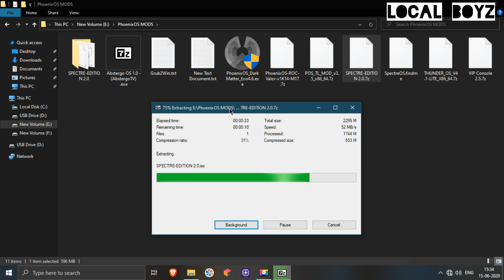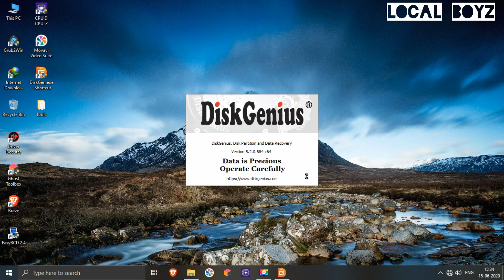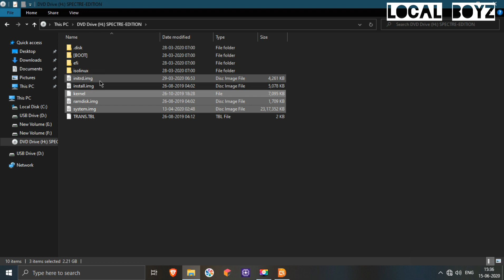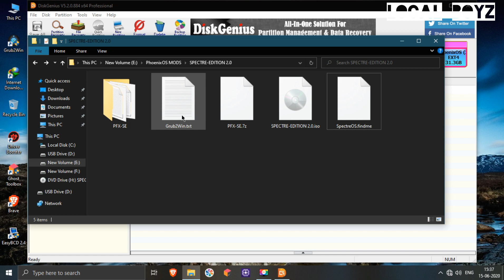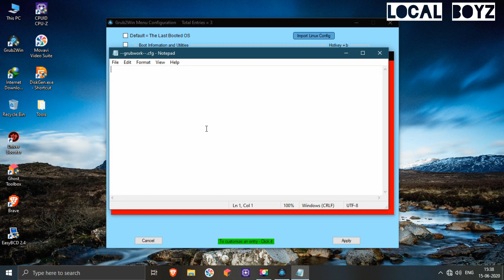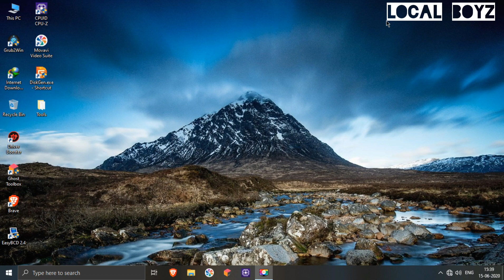How to Dual Boot SpectreOS in legacy and uefi bios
How to dual boot spectre os in legacy and uefi.

Spectre os is a wonderful os which is base on phoenix os.

          In it u can esaly achive 60 fps in any android games.

          IAm new in this field so any suggestion give me in the comment box

Credit:-

1. Team Ghost (who made this superb os).
2. Phoeonix os.
3.Tech Seedr(for offline installer of Grub2win)

Follow here:-

       2.   Instagram:- soon

How to Install Kernel, Mesa & other Packages in PhoenixOS DarkMatter using GearLock
PhoenixOS DarkMatter Exo4.2 Remastered complete Installation Tutorial
PhoenixOS_DarkMatter_Exo4.4 Complete Installation Tutorial
How To Download & Install PhoenixOS DarkMatter Exo4.2 Remastered | Initialize DarkMatter By Gearlock
How to play Call of duty mobile on phoenix os Darkmatter 4.4